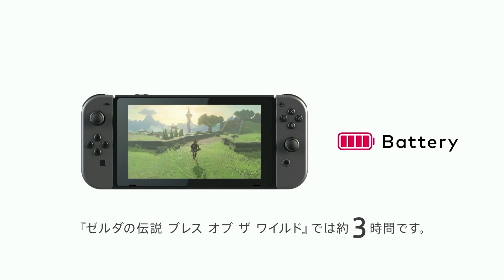NINTENDO SWITCH: PRICE! DATE! GAMES! HARDWARE! What You Need to Know - The Know Game News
Sure, you could watch an hour of a Japanese livestream translated to English by extremely disinterested translators. OR... you can get all the information in less time, right here! We've got everything you need to know about Nintendo Switch right here--price, release date, accessories, hardware, launch games, and colors.

Written By: Eddy Rivas and Brian Gaar
Edited By: Ashley Jenkins
Hosted By: Ashley Jenkins and Mica Burton